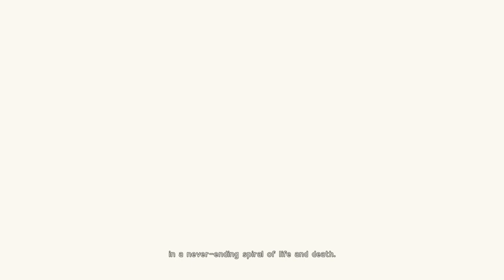Was this written by Hideo Kojima? | Episode 1| Nier: Automata Game of the YoRHa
Join me in. honestly even i don't know know where this is going. but Glory to mankind.